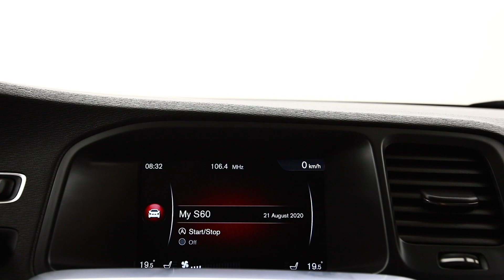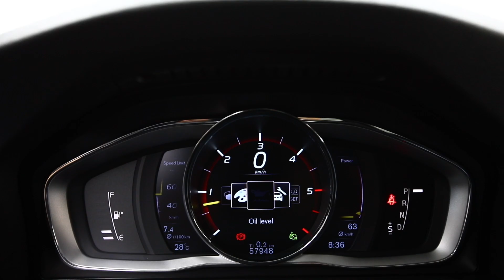VOLVO S60 Cross-Country 2016 57 928 km Diesel COD 4466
Descriere
Posibilitate leasing pentru persoane juridice prin
•Idea Leasing
•Midocar Leasing
•Raiffeisen Leasing
•Tiriac Leasing
•BRD Leasing
•BT Leasing
/// VOLVO S60 2400 cc 190 CP Automata ///
Cross Country
Numar Intern 4466
City Safety - Braking Guard - franeaza singura pentru evitarea unei colziuni frontale
Faruri BiXenon Adaptive
Collision Alert
Driver Alert
Active Main Beam ( Asistenta faza lunga )
Virtual Cockpit ( Ceasuri plasma)
Distronic
Lane Assist
Lumini de zi LED
Spalatoare Faruri
Leduri DayLight
Jante aliaj Bicolore
Senzori ploaie
Senzori lumini
Senzori presiune pneuri
Senzori parcare spate+ fata cu afisaj
Camera Marsarier
Interior Piele Black
Scaun sofer reglabil electric cu memorii
Cusuturi Contrastante
Incalzire in scaune
Navigatie 3D Full Europa
Dublu Climatronic fata
Computer Bord
Pilot Automat tempomat
Start-Stop La Semafor
Volan Piele Multifunctional
Geamuri Electrice
Oglinzi Electrice/Incalzite
Radio CD / MP3
Bluetooth Telefon
Inchidere Centralizata
*In baza seriei de șasiu afișata de către noi puteți verifica exact opțiunile mașinii direct la reprezentanta mărcii (ex. Reprezentanta Mercedes)
Serie Sasiu : YV1FHA5C6G2000354
23193.1 EURO PRET BRUT CU TVA INCLUS